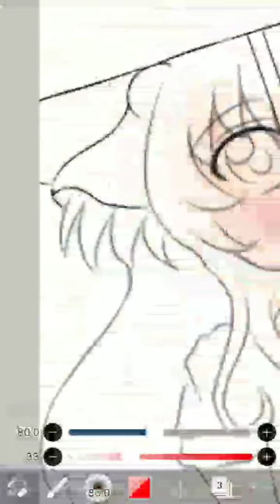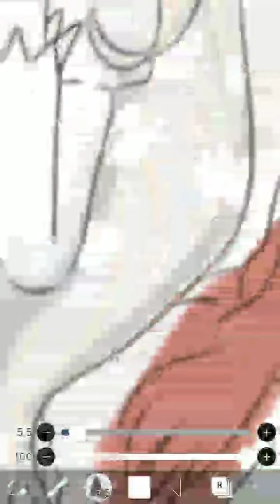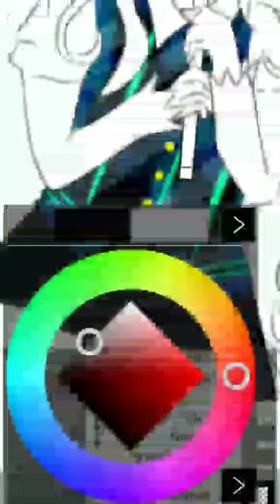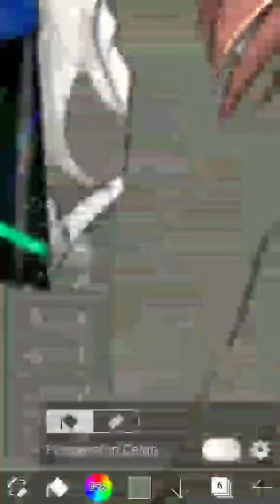Join Dtyis #1 [ MOE ]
Let me give you a sign, I dislike a Kawaii thing and also the cute thing

It made me disgusting or haters with them but finnaly I Made it one by my hand

Sure, I'm speechless

You Found myself in under cover my mouth

But I not give you a lie statement, Its true

I hate the Kawaii thing, So let me over it

Created by InShoot